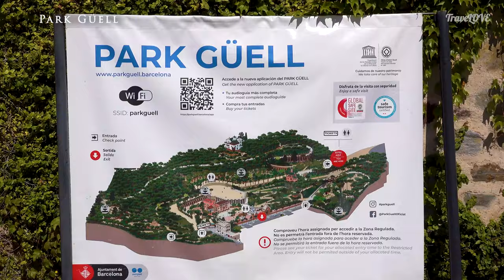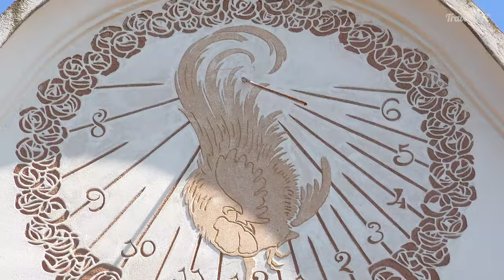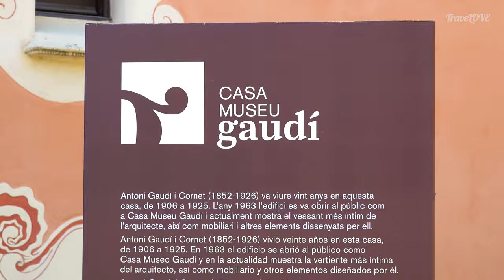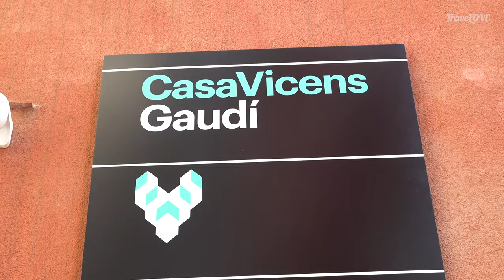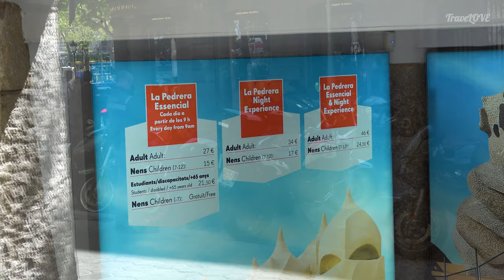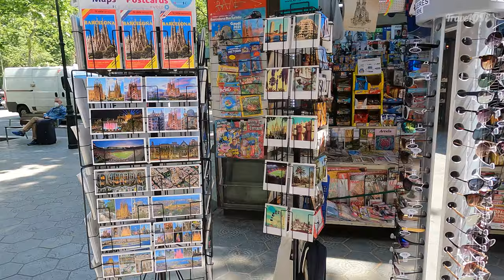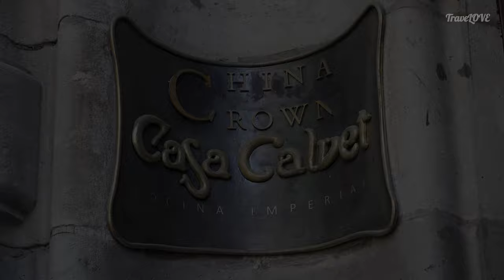GAUDI – SZALENIEC CZY GENIUSZ?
Zapraszamy na drugą część opowieści o Barcelonie, którą ponownie odwiedziliśmy w maju 2021. Tym razem pokażemy to piękne i wyjątkowe miasto przez pryzmat zabytków zaprojektowanych przez wybitnego architekta Antonia Gaudiego. Przygotujcie się na sporą dawkę pięknych widoków z pewną szczyptą humoru :) Odwiedzimy te miejsca:

01:27 Kościół Sagrada Família
02:51 Park Güell
09:48 Casa Vicens
10:53 Casa Milà / Pedrera
12:48 Casa Batlló
13:46 Pawilony Güell
16:05 Casa Calvet
16:32 Pałac Güell
16:51 Wieża Bellesguard